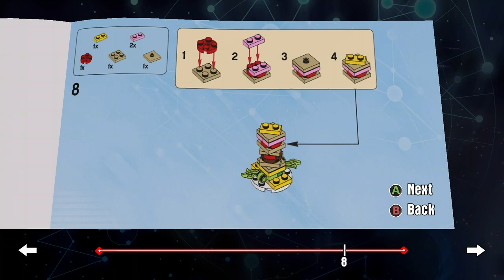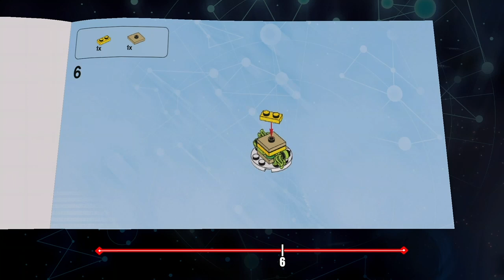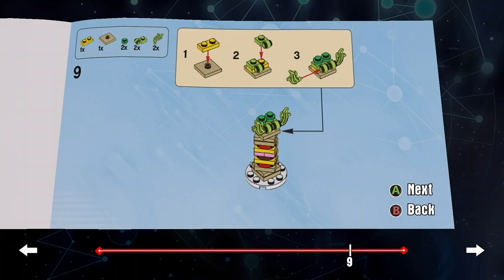LEGO Dimensions Scooby-Doo Instructions Scooby Snack / Scooby Fire Snack / Scooby Ghost Snack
LEGO Digital Instruction Manual for Scooby Snack - Scooby Fire Snack - Scooby Ghost Snack found during Dimensions Game Play. LEGO Dimensions Scooby Doo Team Pack 71206
Scooby Snack - 0:19
Scooby Fire Snack - 1:11
Scooby Ghost Snack - 2:03

Music
I am licensed by Apple, Inc. to use "Playful" which is provided in the iMovie App from Apple, Inc.